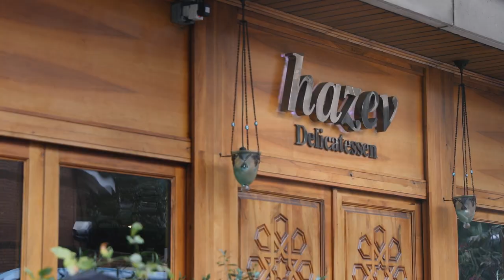Onder Sahan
Onder Sahan, CEO of the Tas Restaurant Group, opened his first restaurant on The Cut in 1999. His passion for food preparation was apparent from the outset and his varied dishes and distinctive recipes were instantaneously greeted with excellent reviews.

In the last 18 years, he has opened a further eight venues throughout Central London, all of which have maintained the same high standards and been met with similar enthusiasm.

Over a career spanning 27 years, Onder Sahan has developed a unique style of his own. The meals remain true to their Turkish origins, however they are lighter, more modern versions of the rich cuisine that the country is renowned for. Fresh seasonal ingredients, distinct aromatic spices and harmonious flavours are his trademarks, with all of his dishes impeccably cooked and beautifully presented.

Over the years he has maintained his passion for cooking and has received many accolades along the way.